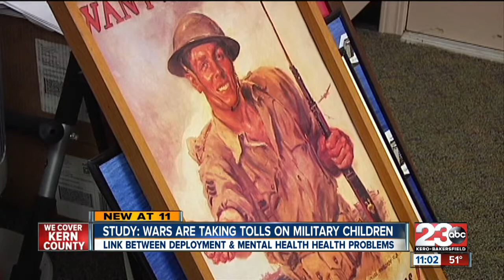Study Show Link Between Deployment And Mental Health Problems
A new study from the University of Southern California shows teens with loved ones in the military appear to be more at risk for suicide.

Teens with family members in the military were more likely to contemplate suicide if their relatives were deployed overseas mulitple times, according to the researchers from USC.

More than 1,900 students with parents or siblings in the military were included in the study.